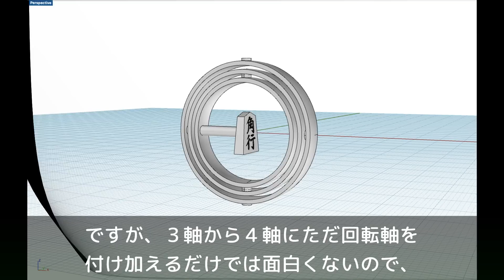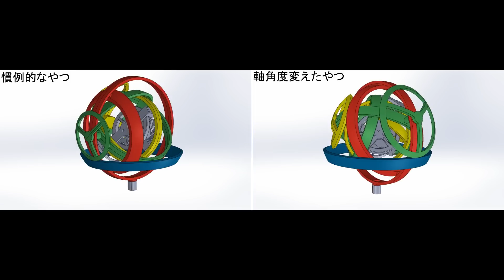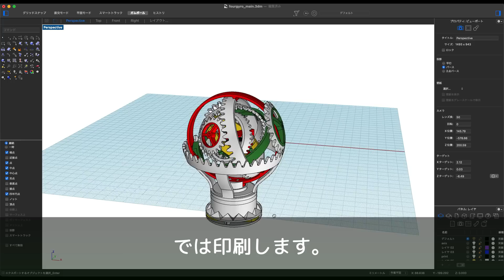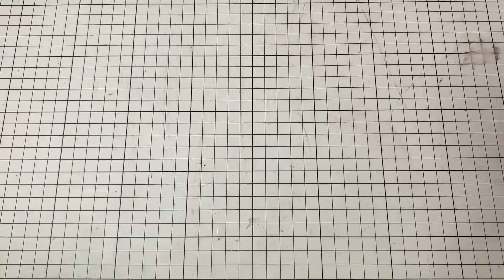変則的な４軸トゥールビヨンを作ってみた【4-axis Tourbillon】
今回は3Dプリンターを使って、回転軸が4つある4軸トゥールビヨンに挑戦しました。
そもそもトゥールビヨンに4軸も必要ないため、おそらくこれが世界初になります。
This time, using a 3D printer, we tried to make a 4-axis tourbillon with four rotation axes.
This is probably a world first, since a tourbillon does not need four axes to begin with.